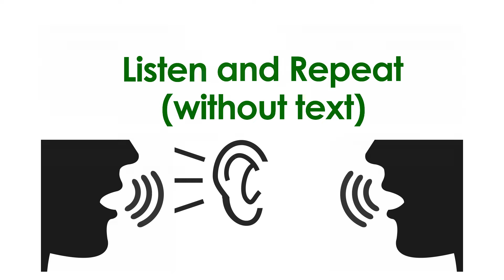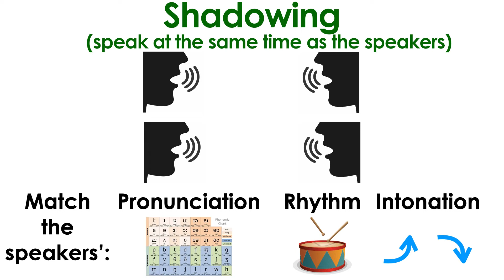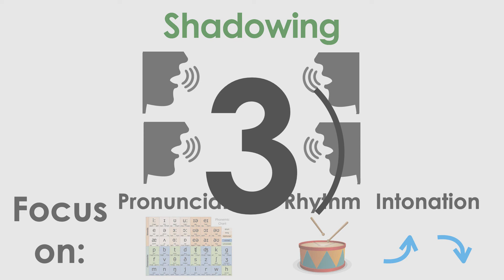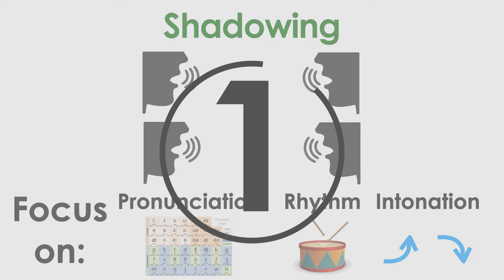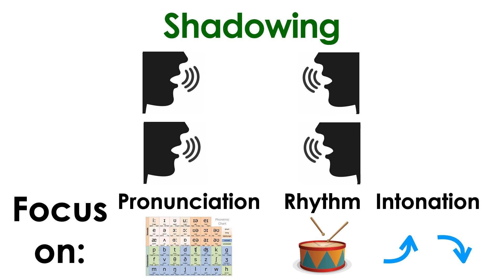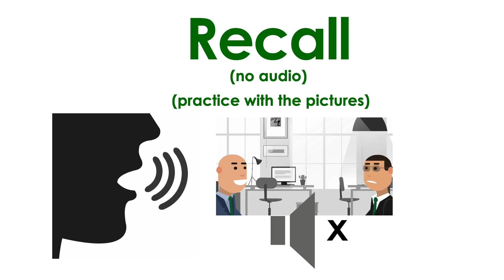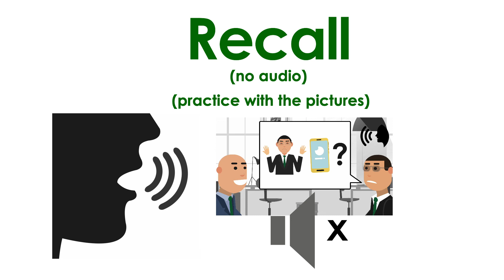English Speaking Training: Native English Conversation Using Countable Nouns (English Shadowing)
In this conversation, the speakers use countable nouns. Do you know how to use them all correctly? First practice them with the conversation and then look for the AcquireEnglishLive episode 58 where Tuan and Adam will explain the grammar in more detail.

Train your English Speaking, Listening and Pronunciation:
We guarantee by following along wth our 5 part system you will improve not only your English speaking, but also you pronunciation and listening. You should spend 15 to 30 minutes training your English speaking.

It will be challenging, but if you continue practicing you will see results.

Do you want to practice speaking? Join the Acquire English Club and take UNLIMITED classes with NATIVE  English teachers!!